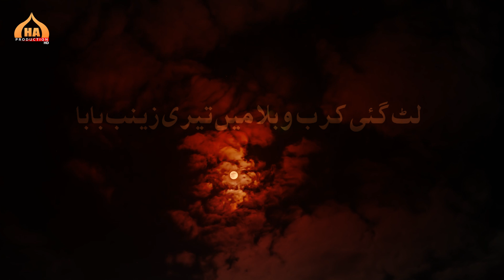Lut Gai Karbobala Me Teri Zainab Baba | Subuhi Rizvi | New Noha 1443-2021| Madina Wapsi Noha 2021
Title - Lut Gai Karbobala Me Teri Zainab Baba
Related - Madina Wapsi Noha
Reciter  -  Subuhi Rizvi, Kanpur
Poet - Tauqeer Zaidi Allahabad
Audio - Phoenix Recording Studio
Special Thanks - Ahmad Ali (ASAD) Amaira & Mariyam
D.O.P - Mohd. Sadiq Amin Rizvi
Camera - Shawez Abbas Rizvi
Video by  - Haider Kanpuri
Production - Hussaini Azadar Production Kanpur

Lyrics
Lut Gayi Karbobala Me'n Teri Zainab Baba,
Ab Na Mehmil Hai Na Chadar Hai Na Koi Parda.

1). Baba Ek Din He Me'n Ujda Teri Zainab Ka Jaha'n,
Raat Dhalte He Aseeri Ka Hua Hai Saama'n,
Qaidiyon Ki Tarah Le Jate Hai'n Mujh Ko Aada.
Lut Gayi Karbobala...

2). Roze-Aashoora Se Ab Tak Na Sukoo'n Payi'n Hoo'n,
Bhai Ko Chod Ke Jungle Me'n Chali Aayi Hoo'n.
Yaad Aata Hai Mere Bhai Ka Urya'n Lasha.
Lut Gayi Karbobala...

3).Mai'n Ne Bhai Ko Zibha Hote Hue Dekha Hai,
Ban Me'n Ek Ghazi Ko Bhi Khote Hue Dekha Hai,
Mai'n Ne Asghar Ka Gala seena-e-Akbar Dekha,
Lut Gayi Karbobala...

4). Aah Karne Pe Lagate Hai'n Sitamgar Durre,
Chalte Naaqo'n Se Gire Jate Hai'n Nanhe'n Bacche,
Noke-Naize Pe Nazar Aata Hai Sar Bhayya Ka

5). Haai! Jo Saamne Koofa Mere Is Baar Aaya,
Sharm Se Mai'n Gadi Jo Shaam Ka Baazar Aaya,
Sabr Par Sabr He Karti Rahi Zainab Baba.
Lut Gayi Karbobala...

6). Ashk Pee-Pee Gayi Lakin Nahi Royi Zainab ,
Koofa-o-Shaam Ke Baazaar Se Guzri Zainab,
Baba Dekha Hai Sare-Raah Sabhi Ne Chehra.
Lut Gayi Karbobala Me'n...

 7). Aayi'n 'Tauqeer-o-Suboohi' Jo Madeene Zainab,
Boli'n Sughra Ke Hai'n Ye Kaun Zaieefa Mere Rab,
Boli'n Zainab Mai'n PhuPhi-Amma'n  Hoo'n Teri Sughra.
Lut Gayi Karbobala...

Our Motto is to Promote Azadari and to get the blessings of  Shahzadi Fatima Zehra swt and for the same our team is devoted.We organise Majlis Nauhe Mehfil Matam and Jashn for the Momeneens.
Our team is continuosly working to serve the Momeneens and community
Thanks to Almighty Allah.

Social Media info.